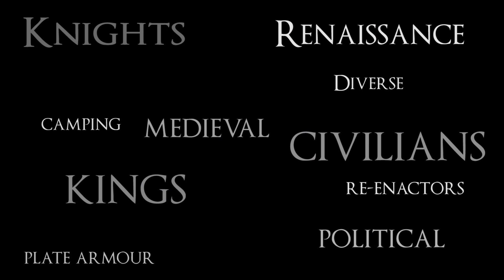Discover the Sovereign Universe - What character are you? | Epic Armoury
Epic Armoury’s Sovereign Universe is a line of products designed to fit urban Medieval and Renaissance Europe. This classic collection is perfect for reenactors and low-fantasy characters alike, built for battle and for long days camping in tents. You’ll find a lot of armour and variation in the Sovereign line, featuring products modeled after historical sources as well as products that have been given a modest creative twist.

Sovereign armour, clothing, props, and weaponry will transform you into a polished noble king or fancy urbanite. The Sovereigns are a strong and diverse people, made to survive the political and harsh city. For this reason Epic Armoury has an exceptionally large list of products within the Sovereign line. The possibilities for your character are countless!